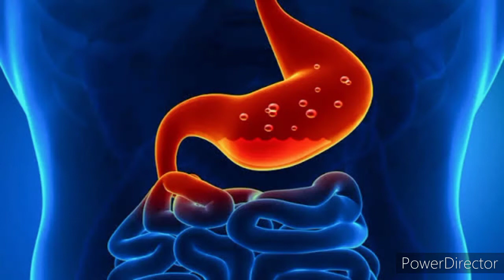Acidity Problem Remedy ||. ఆమ్లత్వం సమస్యాకు చక్కని పరిష్కారం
Best telugu remedies for good health